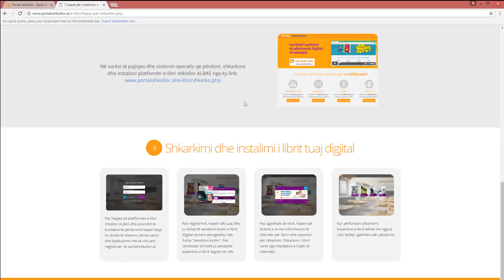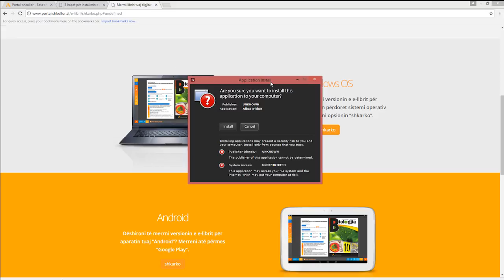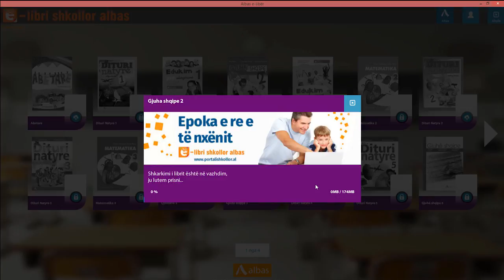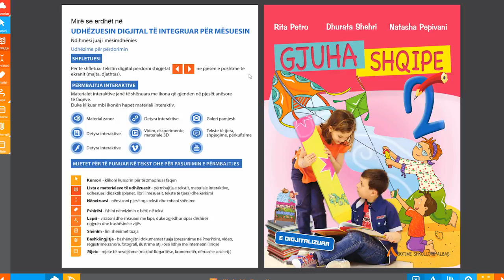Si të shkarkojmë platformën shkollore Albas e-libër - Portali Shkollor